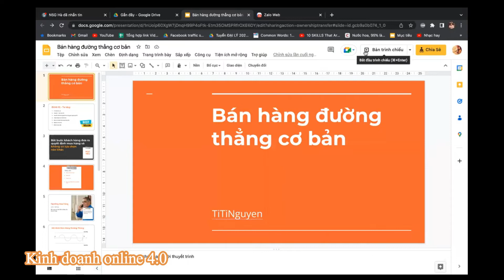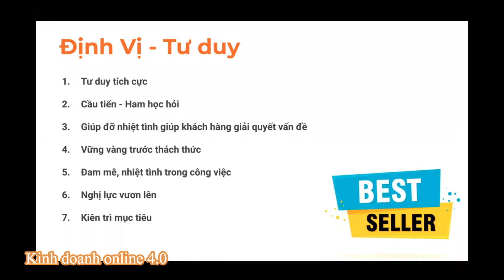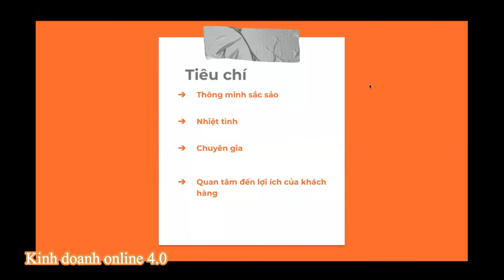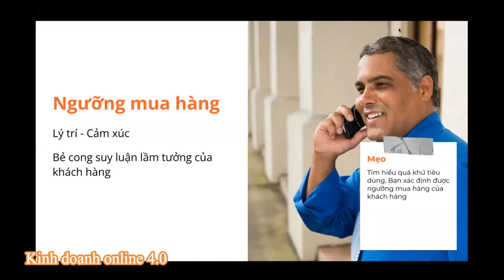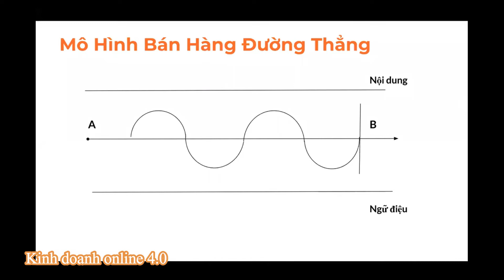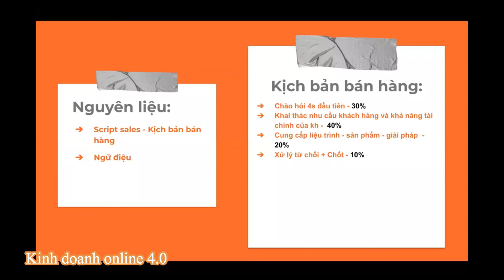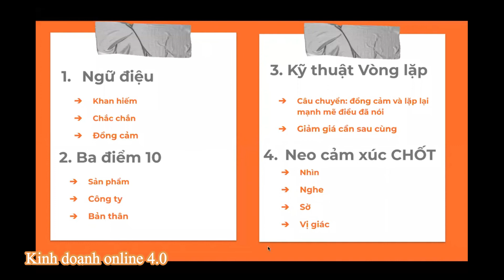Nghệ Thuật Xử Lý Từ Chối Đỉnh Cao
Hệ sinh thái toàn diện của DROPPII gồm: Hệ thống Chuỗi 2000 sản phẩm (sẽ tăng liên tục), Công nghệ, Giải pháp Marketing, Hệ thống Đào tạo, giúp KINH DOANH ONLINE dễ dàng và hiệu quả hơn với 4 KHÔNG:
✅ KHÔNG VỐN